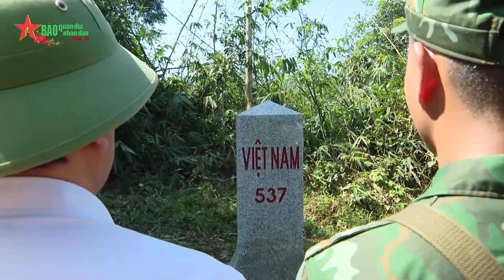Biên cương Quảng Bình thắm tình quân dân- Báo QĐND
Báo QĐND - Với sự hỗ trợ, giúp đỡ của Đồn biên phòng Cồn Roàng, lần đầu tiên bà con đồng bào Ma Coong, A Rem được vui xuân, đón Tết trên những tuyến đường rực sáng ánh đèn.